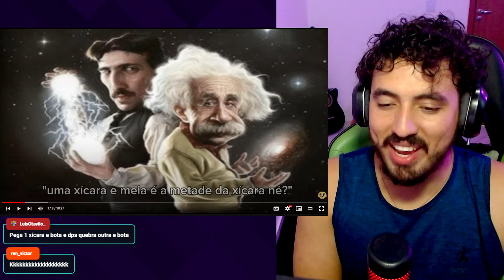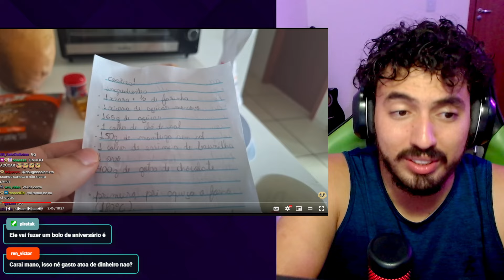FAZENDO COOKIES PELA PRIMEIRA VEZ E DEU TUDO ERRADO | Leozin React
Vamos reagir "FAZENDO COOKIES PELA PRIMEIRA VEZ E DEU TUDO ERRADO | Leozin React"